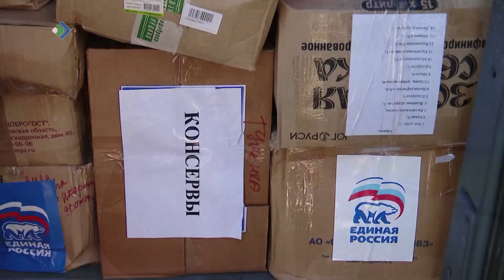Комиысь Белгородö мöдöдчисны гуманитарнöй груз тыра кык машина